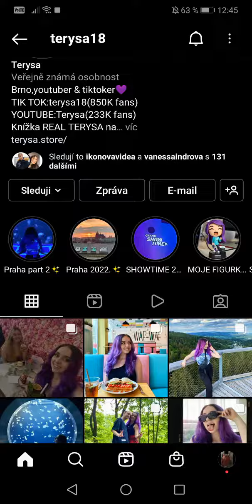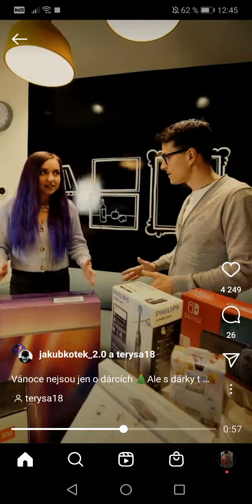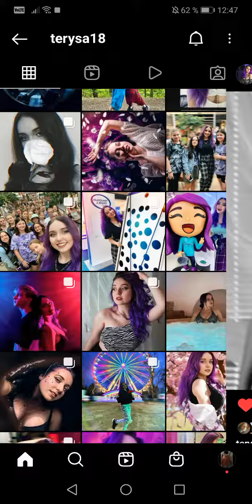TERYSA A KONEC ŠKOLNÍHO ROKU 😍❤️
Obecné ustanovení
§ 29

§ 30

Volná užití

00:00 - úvod
00:30 - škola
01:00 - KONEC ŠLOLNÍHO ROKU 2021/22
01:30 - Školní fotky
02:00 - vysvědčení
02:30 - konec